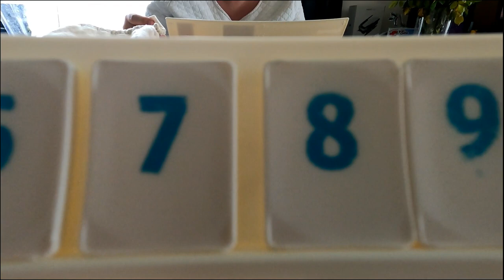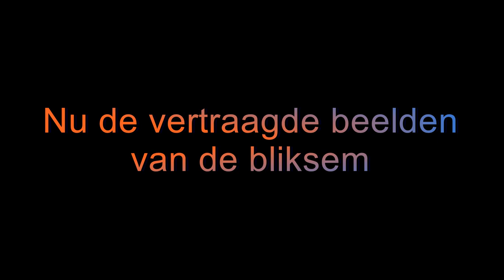ONVERWACHTS TEGEN EEN ONWEER AANGESTOTEN - vlog 1823 SycoTV